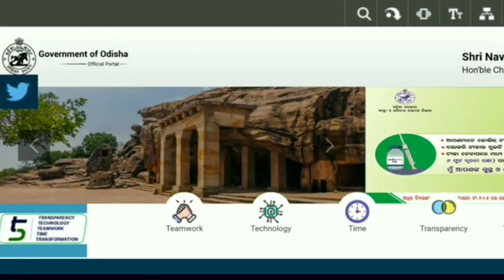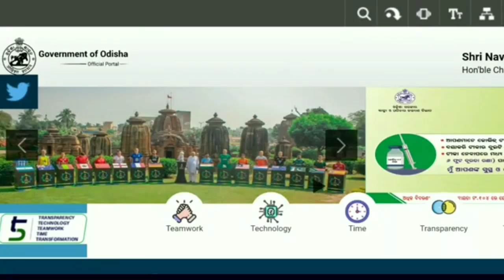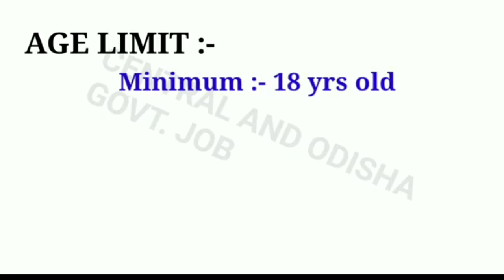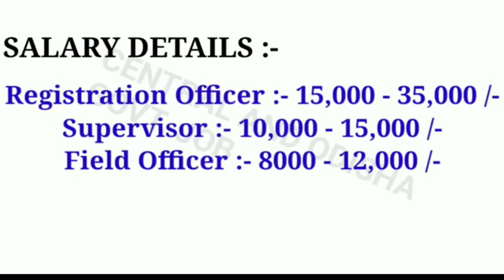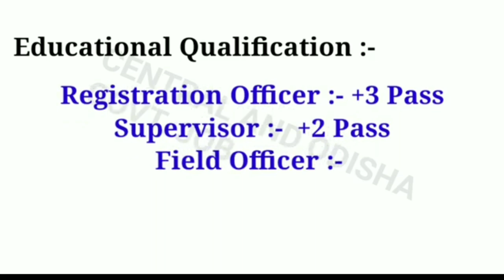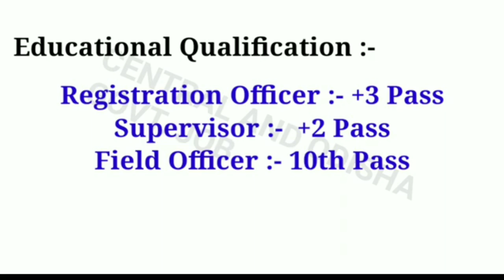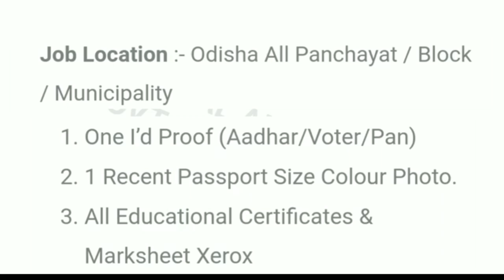Village, Panchayat and Block Level Job Recruitment 2021 ! Odisha Job ! Odisha Job Update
1.Odisha job updates 2021.
2.Odisha govt jobs 2021.
3.Odisha village level jobs vacancy 2021.
4.Odisha block level jobs vacancy 2021.
5.odisha job update.
21.Odisha job.
6.Odisha police recruitment 2021.
7.Odisha daily job.
8.Odisha police jobs 2021.
9.Ssc recruitment 2021 odisha.
10.Odisha block level jobs recruitment 2021.
11.Oisf big vacancy 2021.
12.Odisha village level jobs 2021.
13.Odisha job news .
14.Odisha railway recruitment 2021 .
15.Odisha block level jobs 2021.
16.Odisha village level jobs recruitment 2021.
17. Central and Odisha Govt Job.
18. Central govt job.
19. Odisha Govt Job Update Today .
20 . Odisha Daily Job News.
22.Odisha job.
23.Odisha new job.
24.Odisha job update.
25.Odisha government job.
26.Odisha job updates 2021.
27.Odisha daily job.
28.Odisha govt jobs 2021.
29.Odisha govt job.
30.Odisha job 2021.
31.Odisha village level jobs vacancy 2021.
32.Odisha police jobs 2021.
33.Odisha block level jobs recruitment 2021.
34.Odisha job news.
35.Odisha gds recruitment 2021.
36.Odisha block level jobs 2021.
37.Odisha panchayat level jobs.
38.Odisha postal recruitment 2021.
39.Odisha job updates.
40.Odisha block level jobs.
41.Central and odisha govt job.